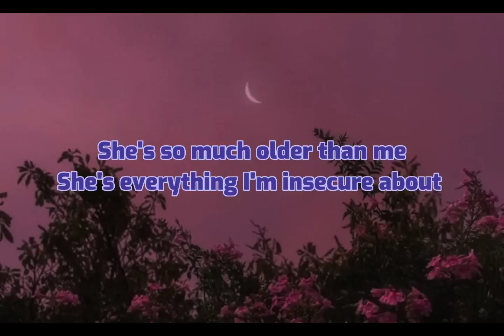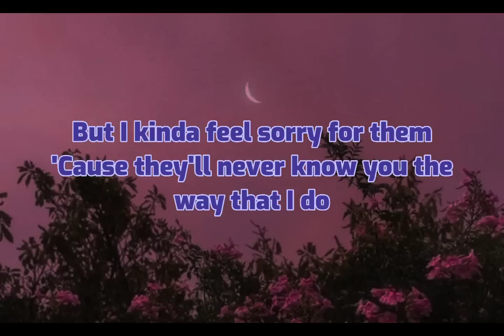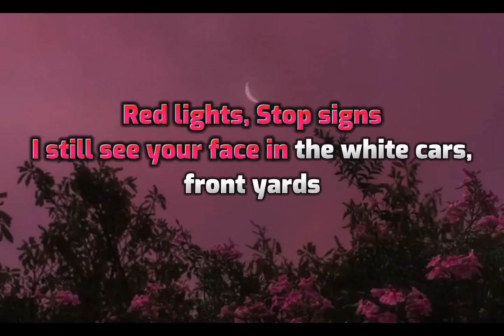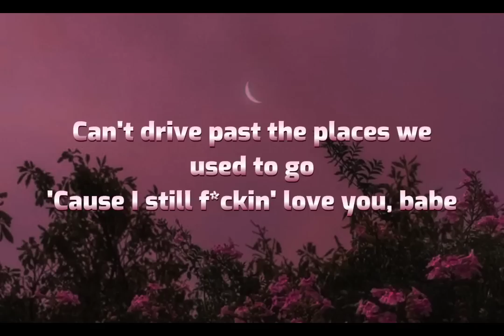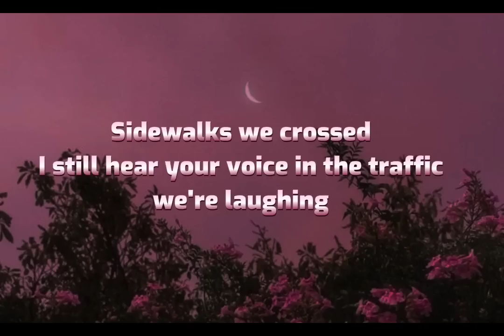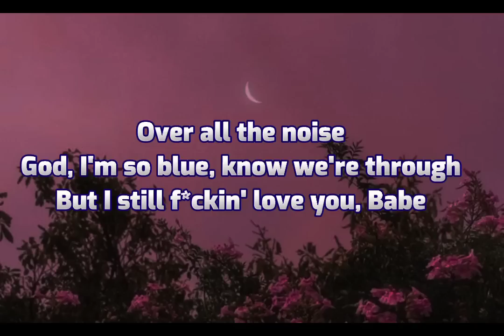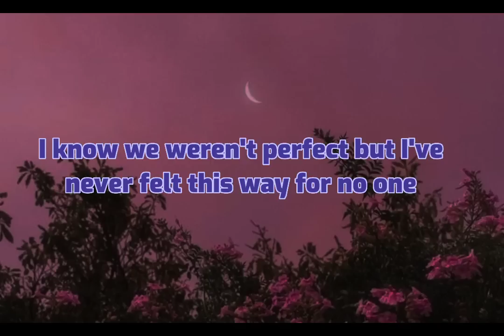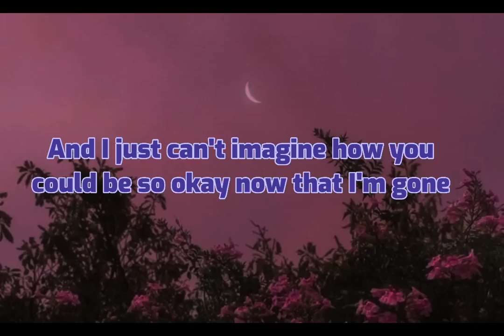Olivia Rodrigo - driver license (Lyrics)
Olivia Rodrigo - driver license 🦋

🎵driver license (Lyrics) :-
Cryin' 'cause you weren't around